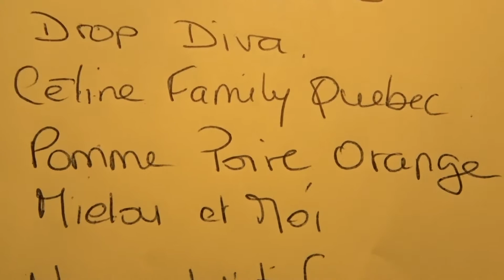{RESULTATS CONCOURS} And The Winner Is......(enfin the wineuse...!!!)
Je ne mets pas le lien de la personne qui a gagné ici pour laisser le suspens et j'ai oublié de mettre le lien de sa chaîne dans le montage (pas bien ça !). Mais cette personne sera assez facile à retrouver avec son nom de chaîne. Je dis ça je dis rien.